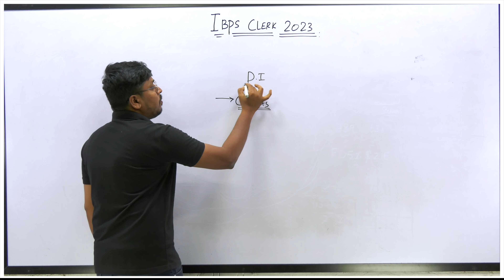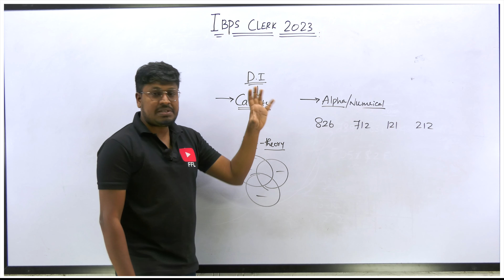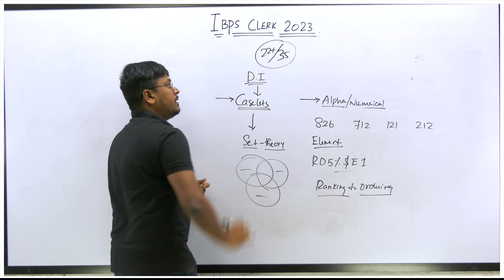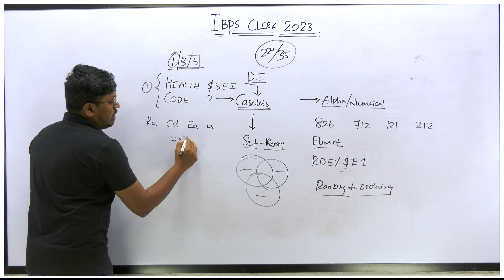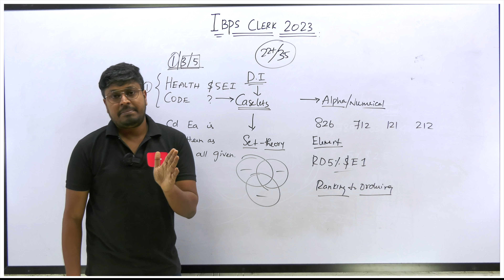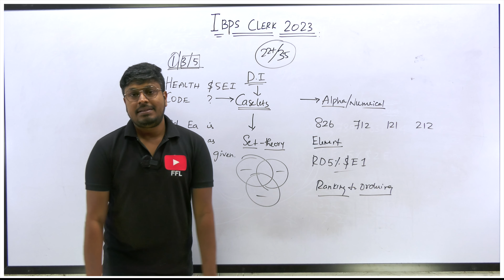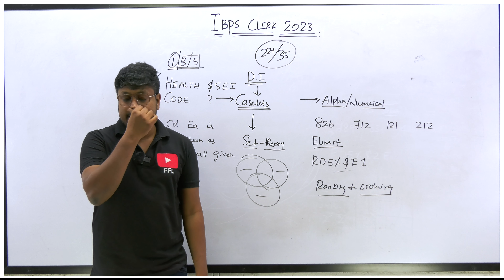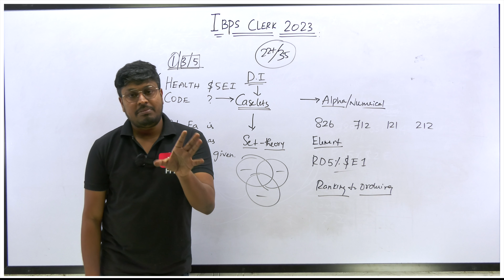IBPS CLERK 2023 (தமிழ்) || Important Topics to study